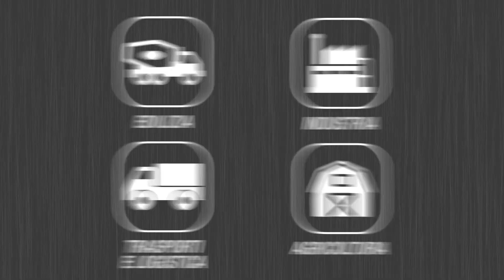Lavor - Idropulitrice MAINE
Idropulitrice ad acqua fredda per l'edilizia, settore industriale, trasporti e agricoltura.